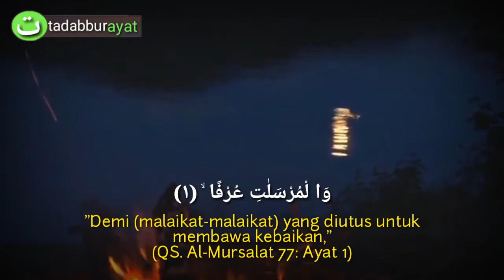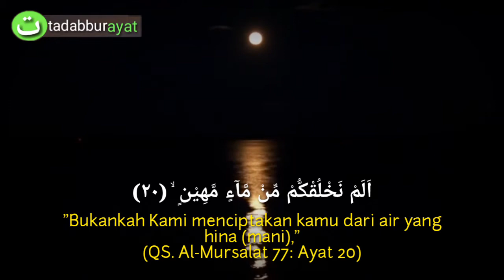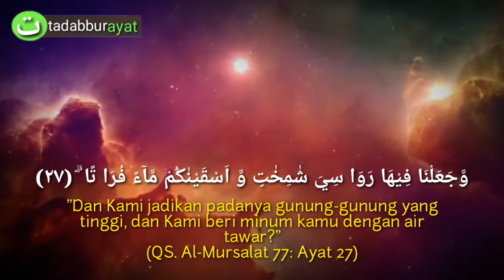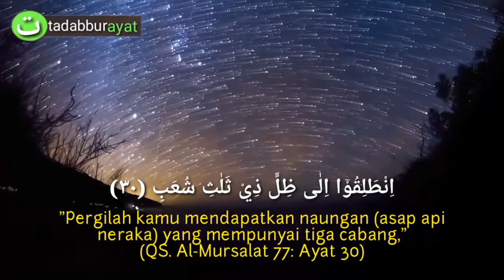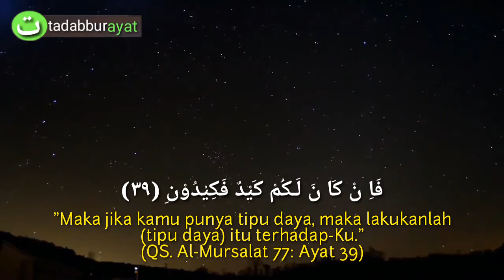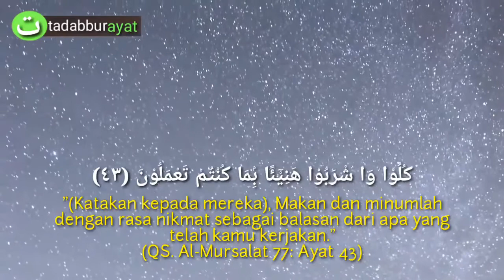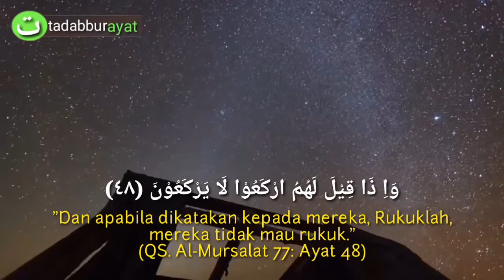Bikin meleleh_Suara Syekh Sa'ad Al-Qureshi_Lagi baca Qur'an surat_Al-Mursalat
Bila anak anda kejang dan menangis tiba-tiba dengarkanlah surat yang ada diatas. Agar dia tenang.
Surat Yasin Murottal merdu Qori Syekh Salman Al Utaybi.
Murottal merdu dari qari-qari yang terkenal. Bikin terharu surat Yasin. Gambar berlatar pemandangan yang indah. Ilustrasinya cukup bagus dilihat bagi para penonton. Qori qori yang terkenal dan memiliki suara yang inda. video berisi tulisan Arab dan beserta terjemahannya.